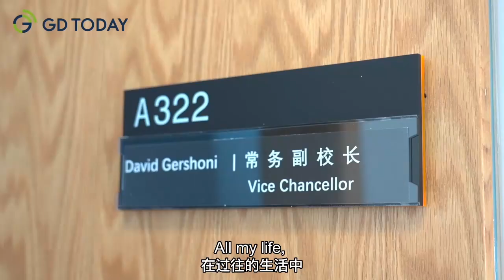David Gershoni: Guangdong has all the ingredients to achieve success in science and technology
"It's a great honour for me to be worthy of the 'Guangdong Friendship Award'," said Prof. David Gershoni, Vice Chancellor of Guangdong Technion – Israel Institute of Technology (GTIIT) said. "But more importantly, it is an sign that Guangdong Province appreciates the significance of this institute." (GD today)